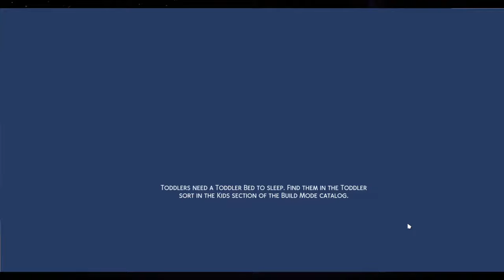Not So Berry Challenge, Episode 11 [Streamed November 2021]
I played The Sims 4 for about two hours in November 2021, in the eleventh episode of my run of the Not So Berry Challenge on my Twitch channel! You can find the rules for the challenge

Sorry about the time skip. Footage for Episodes 7-9 were lost.

The Not So Berry Challenge was co-created by lilsimsie and her friend!

You can join me for live episodes of the Not So Berry Challenge @
Please check the schedule page for details.

You can purchase The Sims 4 at the following links;